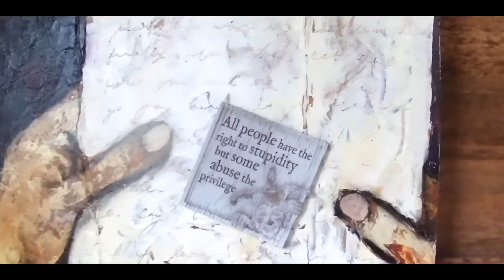Samye Ling Visit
Around 2 miles outside Eskadalemuir is a rather lovely Temple set in beautiful grounds. Well worth a visit.